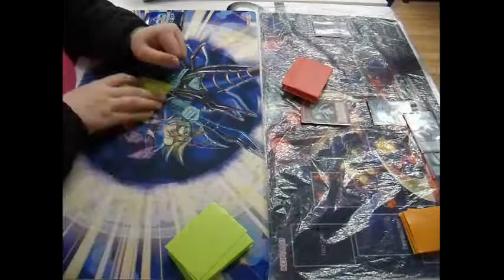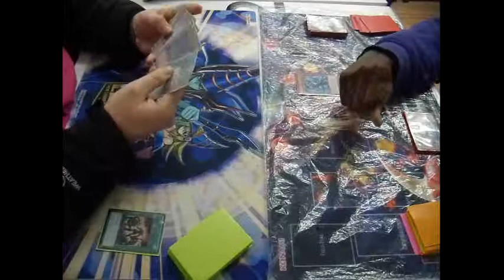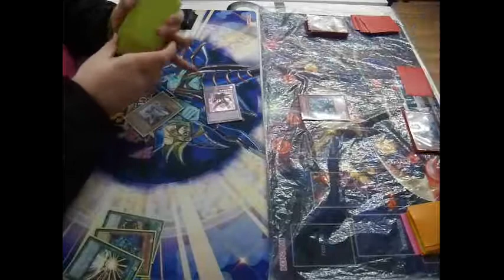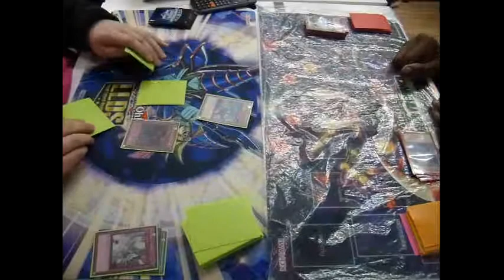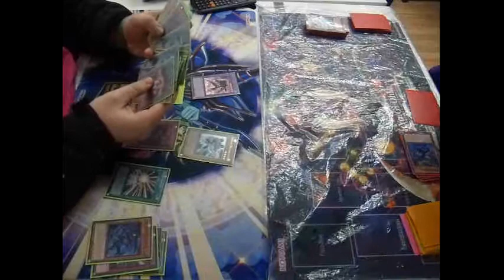Yugioh Duel Water Hero's Vs Infernoids(single game)